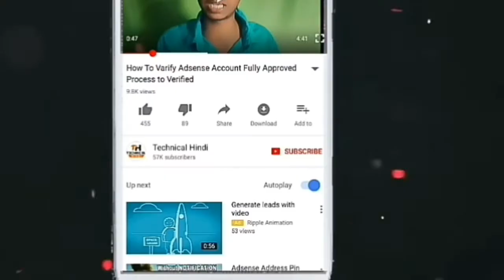सपना चौधरी दिलबाग सिंह बिखेरेंगबुंदेली मेला में 6 मार्च को अपना जलवा विधायक रामबाई ने दओ सबखोबुलउआ